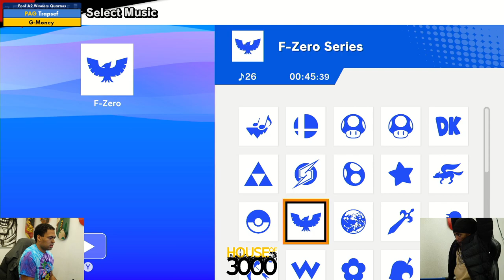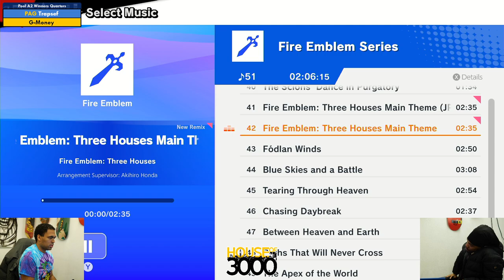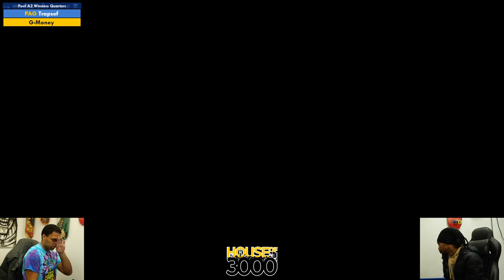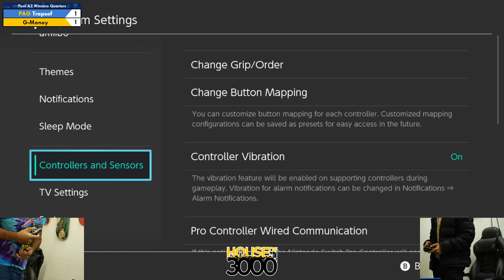Xeno337 Pool A2 Winners Quarters Trapsef vs G Money